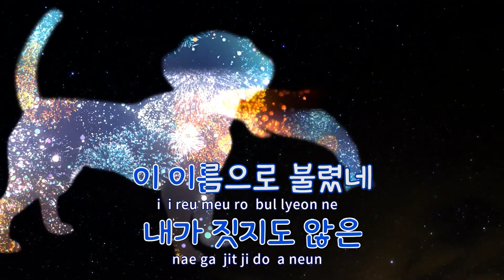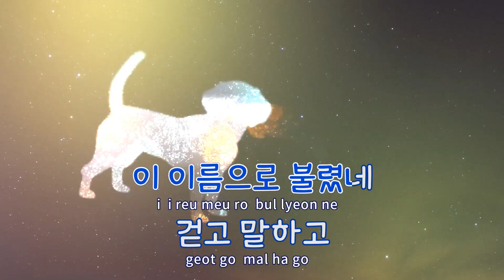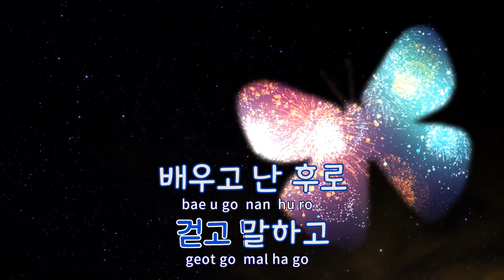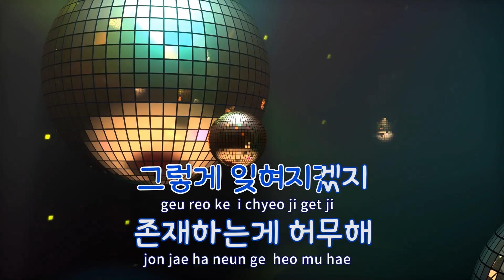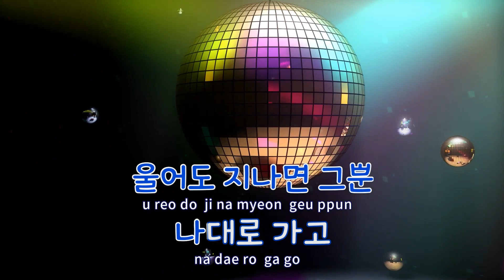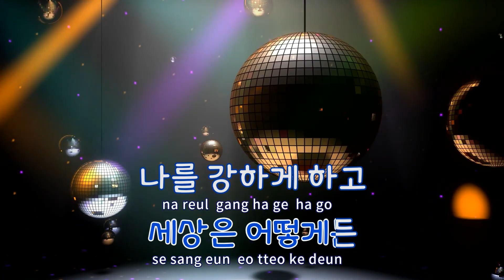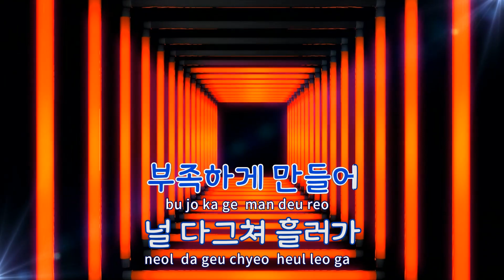[TJ노래방] Track 9 - 이소라(Lee, So-Ra) / TJ Karaoke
Track 9  --  이소라